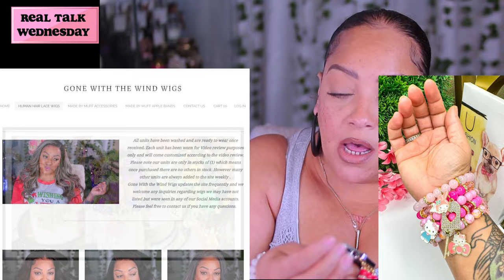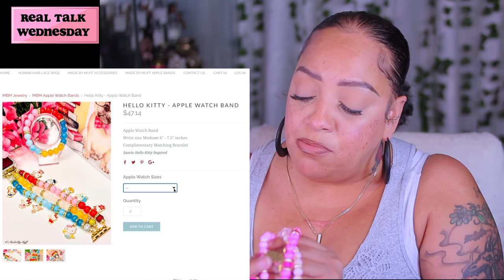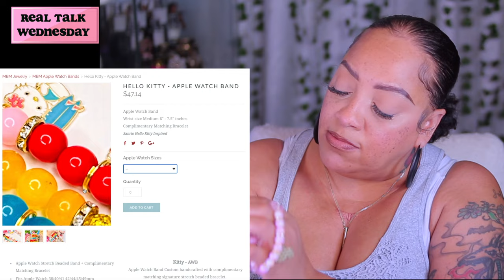REAL TALK I NEED Y’ALL TO CARE! STOP Being UN-GROWN IT DOES NOT WORK VALIDATE YOURSELF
stop seeking validation, chasing approval from others, people pleasing, feeling insecure and instead BECOME YOUR OWN VALIDATION. It's time you transform into your most confident self and stop caring about what others think.

WRITE OR SEND US LOVE GIFTS TO:
Muffinismylovers

SOME OF MY FAVORITE SITES